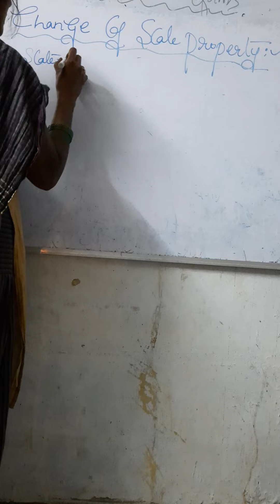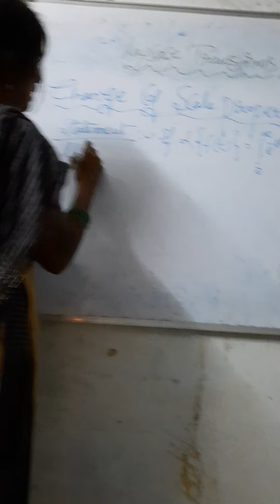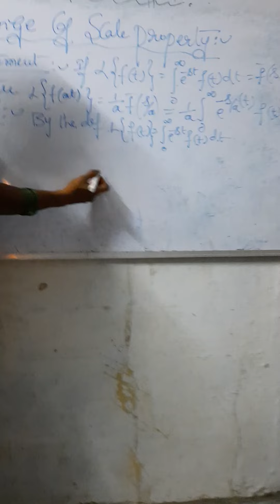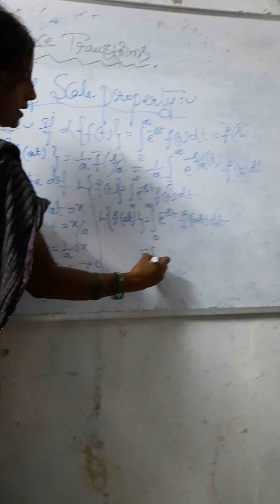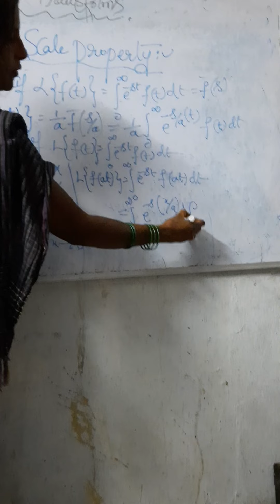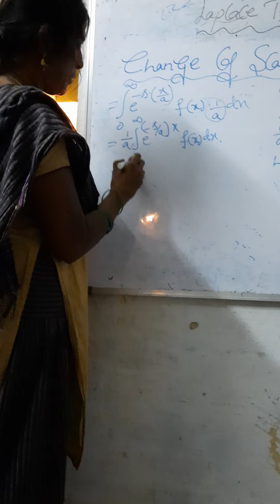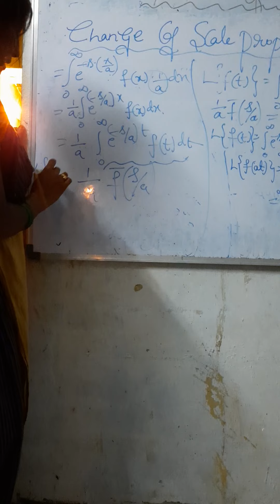Change of scale property